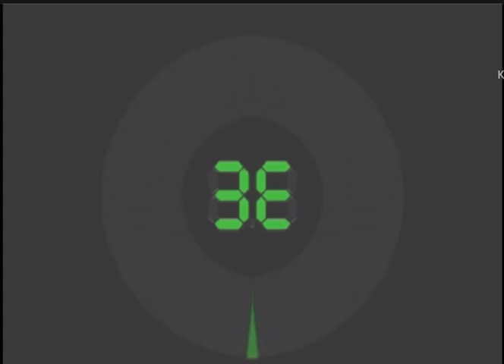Jeopardy countdown in G major 97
Next: fully wrecked